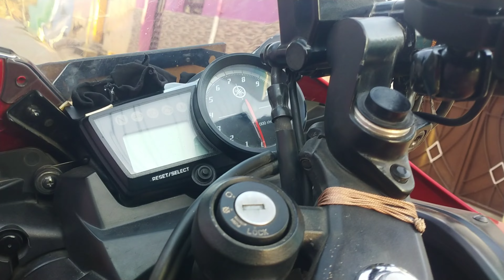My Mobile Holder Broked😔 | New Mobile Holder Installation | R15s at Home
Hi Friends,
      in this video i m showing of how to fix Mobile Holder in Your Bike easy method